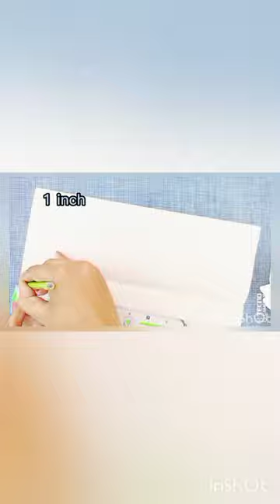how to make Bow tie | Paper craft | Obsession Lãîbá